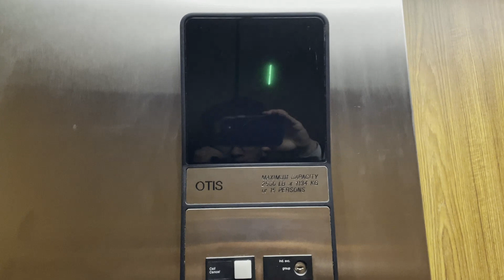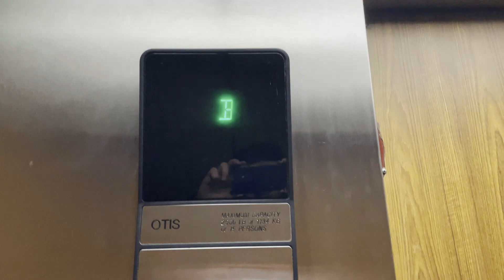Glitchy Otis Series 1 at 15945 19 Mile Rd, Clinton Twp, MI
Here we start with the first elevator I ever filmed in Clinton Twp! This is a nice elevator but notice how at the end of the video there was a glitch with the lantern. Filmed on 2-10-23.